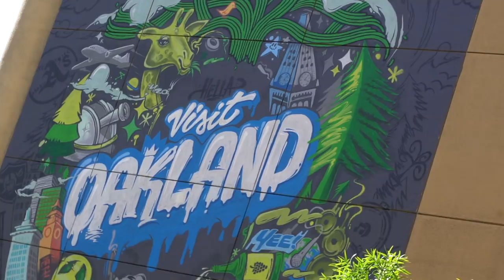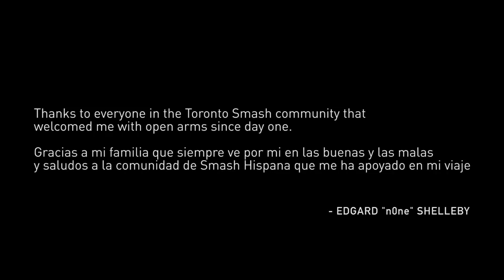n0ne: The Documentary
From humble beginnings, to now being recognized as a worldwide renowned Captain Falcon player. Edgard "n0ne" Sheleby shows us why family, community and his environment helped shape him into the father, friend and competitor he is today.